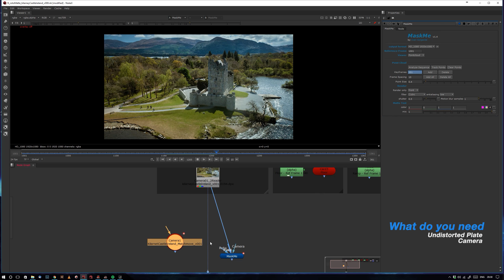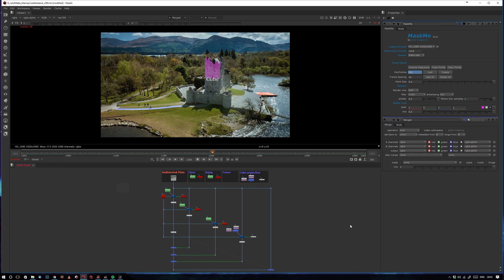MaskMe - Nuke Gizmo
MaskMe it’s a Nuke Gizmo that I’ve been developing while working at “The Senate VFX” . As a Compositor, quite often we end up doing a repetitive task and in my case as a 3D oriented dude, Camera projection is one of the operations that I use on an hourly base. 90% of the times, when working on a shot I end up using or creating a camera to facilitate all the common task such as roto/painting/patching etc..

What does it do? Simplify the roto of non-organic objects, 3D stabilising and reversing the stabilization in one go.

When should you use it? Every time you have a camera or you will have to matchmove a shot. Instead of spending time moving roto shapes around you can easily do the same operations with a few keyframes in a much more precise way.

Where is the magic? There is no magic! it’s a common technique, often avoided because you will need at least 10 nodes to make it work, re-create the setup multiple times and make sure that everything is the right place/order. What I’ve done is just refining the operations inside making everything simpler and user-friendly.